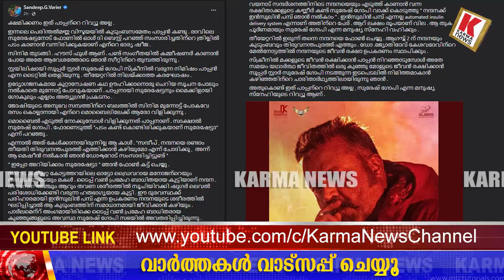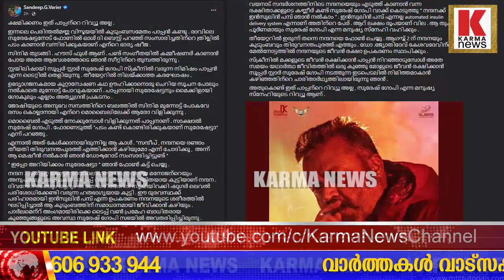പാപ്പന്‍ ഹീറോയാടാ;റിയല്‍ ലൈഫിലും ഹീറോ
സ്‌ക്രീനില്‍ പാപ്പന്‍ തകര്‍ക്കുമ്പോള്‍ നന്ദനമോളുടെ ജീവന്‍ രക്ഷിക്കാന്‍ സുരേഷേട്ടന്റെ വിളി,പാപ്പന്‍ മരണ മാസ്സല്ലെ